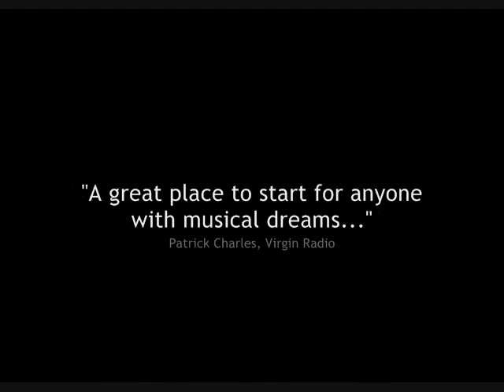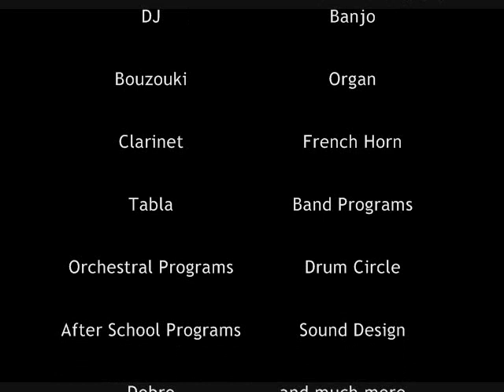The Canada Music Academy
Located across the Greater Toronto Area and surroundings, the Canada Music Academy offers innovative programs in Classical, Popular, Jazz, Folk, Rock, World music, and more. At our studios or at your home, our outstanding, professional faculty can guide you through RCM exams, help you brush up on musical skills, or introduce you to a new musical instrument for the very first time.
TORONTO MUSIC SCHOOL Guitar, Piano, Voice, Home & Studio Lessons, RCM Exam Preparation.

MUSIC LESSONS IN TORONTO GTA AT OUR STUDIOS OR AT HOME.

CERTIFIED TEACHERS
Guitar, Voice, Piano, Drums, Violin, Saxophone, Cello in North York, Etobicoke, Richmond Hill, Mississauga, North Toronto, Scarborough and more.